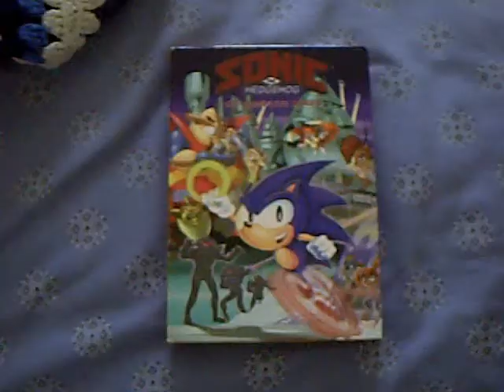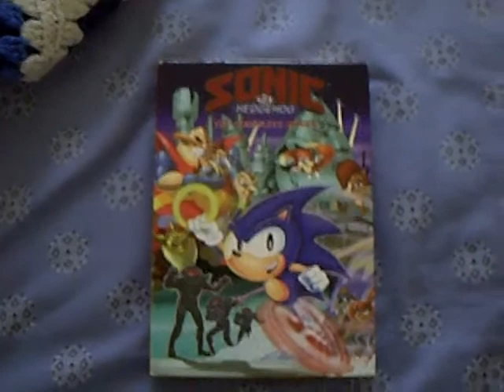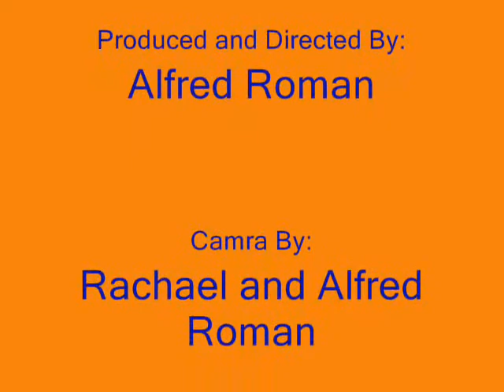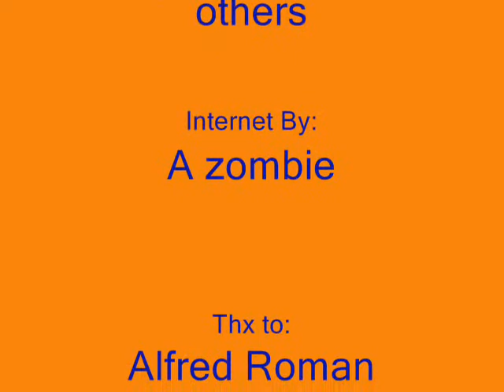Breaking the 7th diminision.wmv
My fisrt movie of me talking about bulls***!